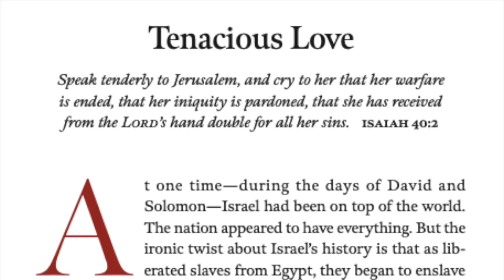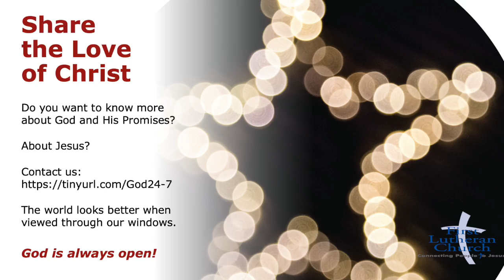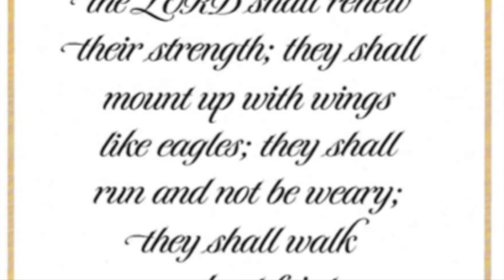First Lutheran Church presents: Tenacious Love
First Lutheran Church presents Wait Upon the Lord! Devotions for Advent

Join the family of First Lutheran Church Birmingham AL as we prepare our hearts and minds for the joyous celebration of our Savior Jesus with Advent Devotionals from Wait Upon the Lord!
God is Always Open!

2507 Highland Avenue S.